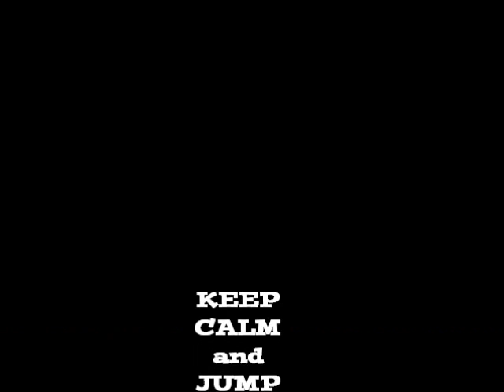PCB SKY DIVE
AFF1